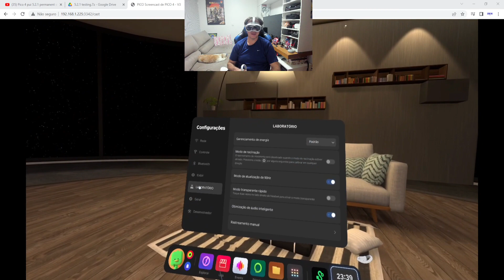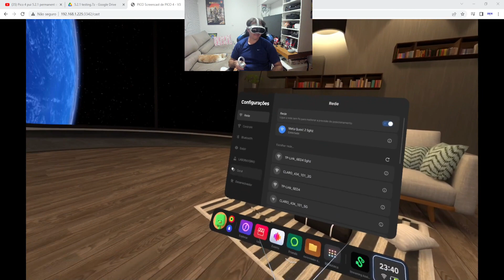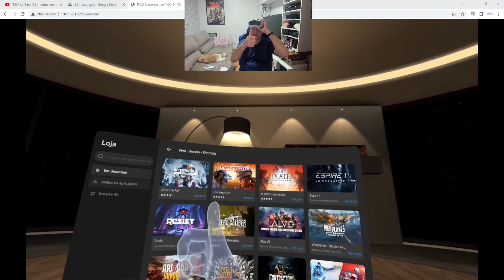Hand tracking no Pico 4 - Como funciona - Controlar com as mãos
Link de onde comprei
Se comprar, comprem pelo link para ajudar o canal.